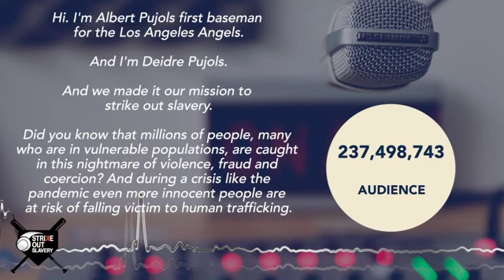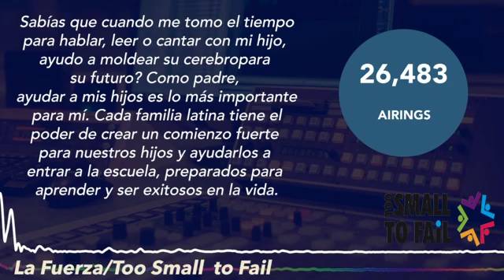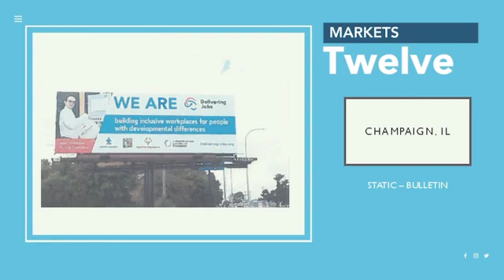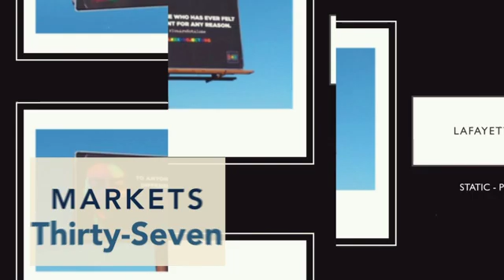EIF Highlight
Take a look at the work and mission of The Entertainment Industry Foundation.